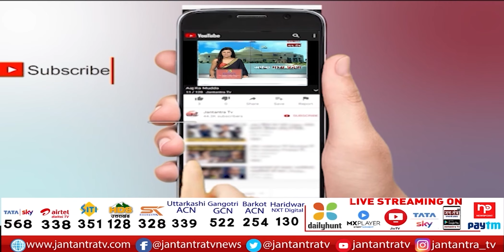Lucknow: Employment fair organized at the employment office | करीब 550 से अधिक अभ्यर्थी हुए शामिल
About Video:
लखनऊ: सेवायोजन कार्यालय पर रोजगार मेला का आयोजन
करीब 550 से अधिक अभ्यर्थी हुए शामिल

In This Video:
lucknow rojgar mela 2022,
aliganj lucknow rojgar mela,
rojgar mela lucknow,
rojgar mela me apply kaise kare,